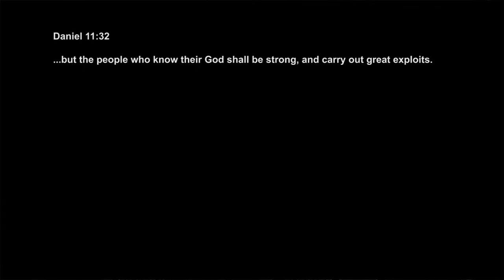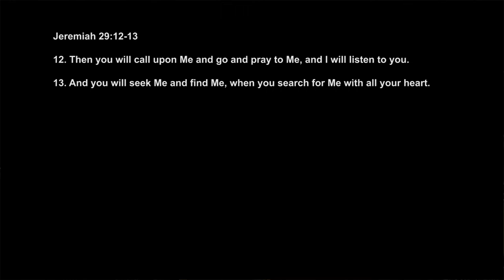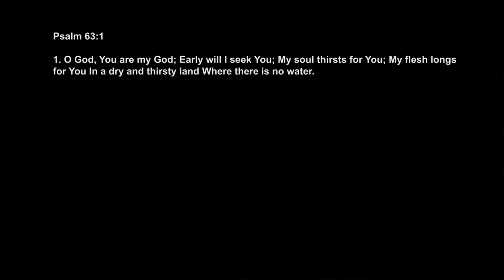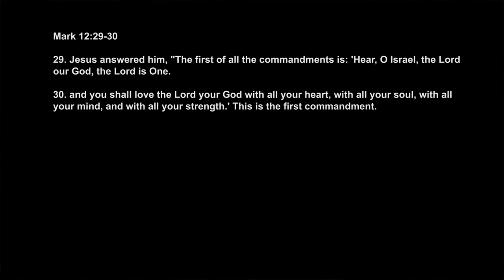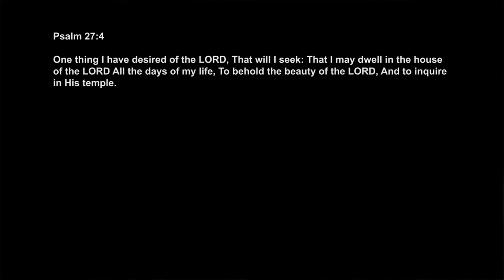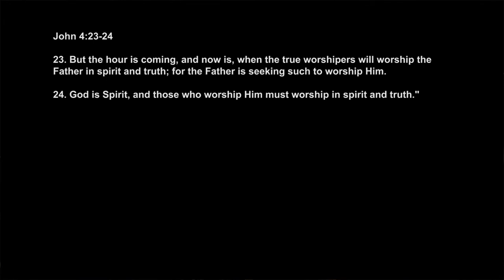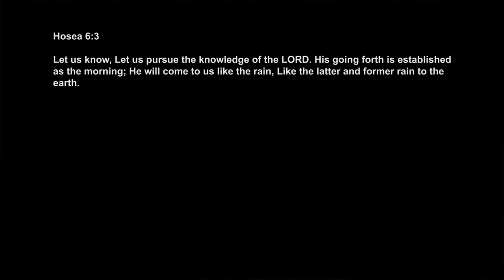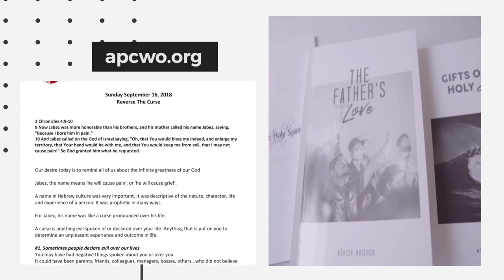Knowing Him Intimately | Ps. Ashish Raichur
To know God intimately is to know who He is, to know His heart, to know His ways and to know His power. In this message we share why and how to pursue God so we can know Him intimately.